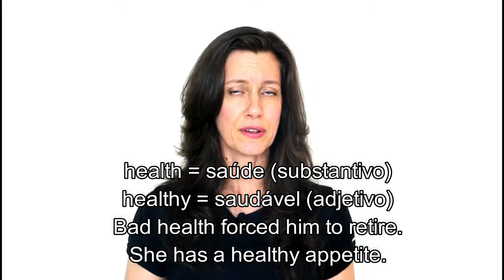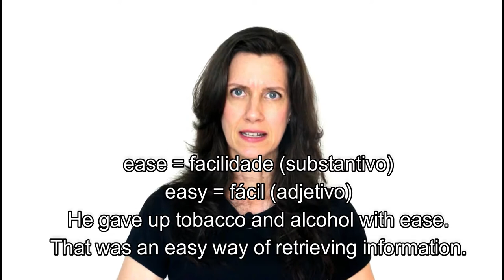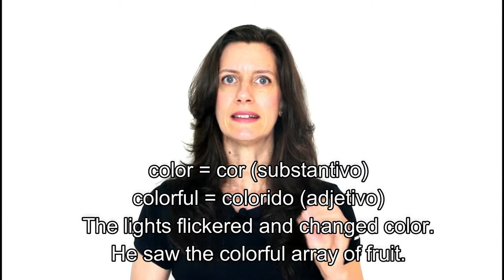GRAMMAR: PARES DE SUBSTANTIVOS & ADJETIVOS!!! | Profa. Érika de Pádua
Tema da VIDEO AULA de Inglês de hoje:
PARES DE SUBSTANTIVOS & ADJETIVOS!!!